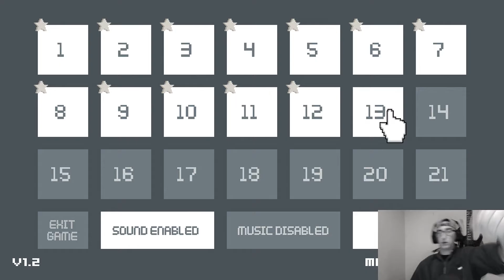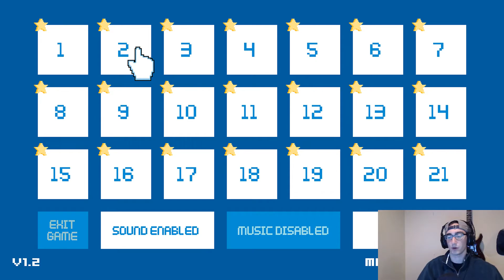BLUE BOY RAGE! - Super Blue Boy Planet Gameplay (Funny Moments)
There is something super about this little blue boy...